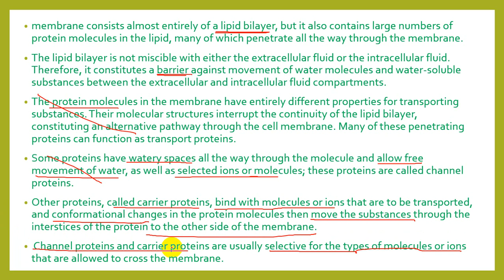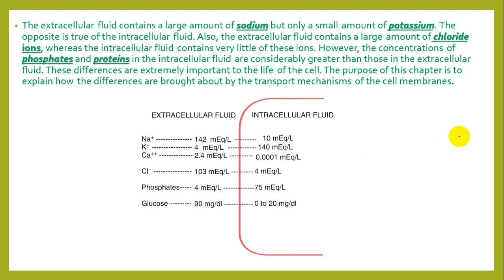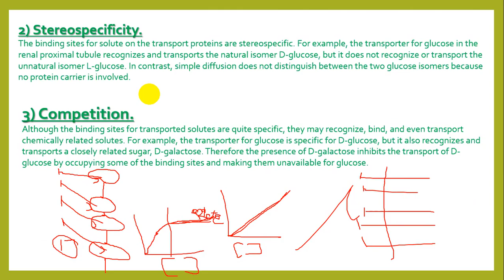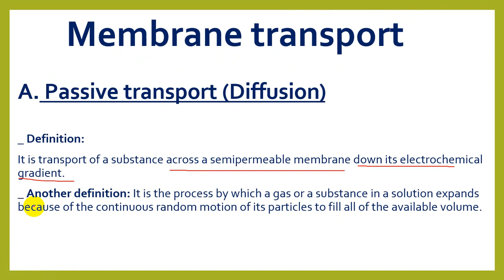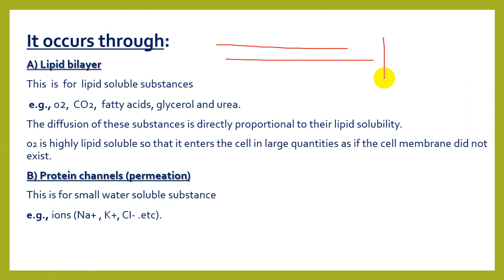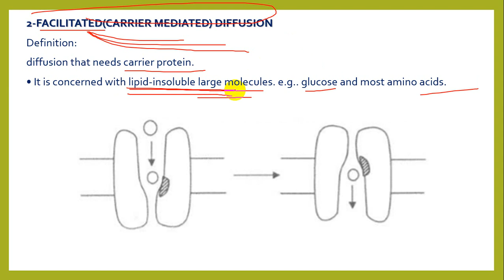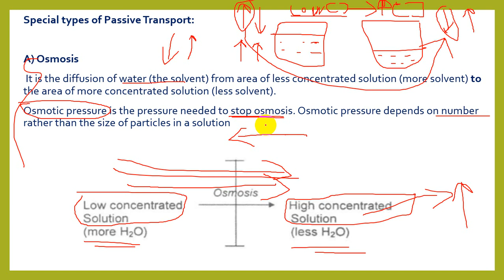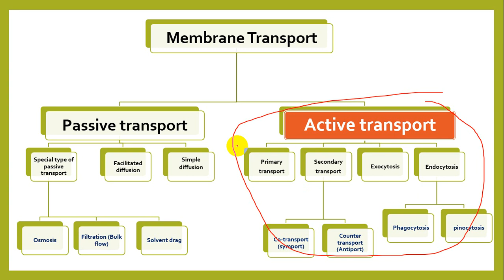Membrane transport - lecture 2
شرح مادة الفسيولوجي لطلاب السنة الأولى - جامعة مؤتة

  رابط السلايد الذي تم الشرح عليه